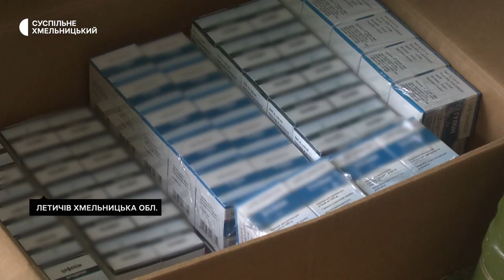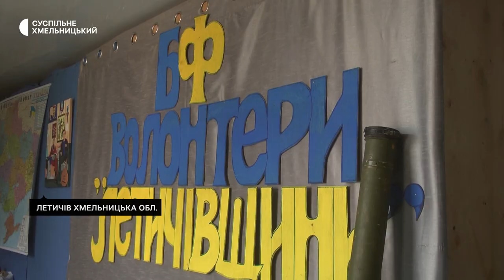Волонтери з Хмельниччини дев'ять років працюють для фронту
У другий день Великодніх свят українським військовим на передову волонтери благодійного фонду «Волонтери Летичівщини» передали смаколики та подарунки. Про це розповів голова правління фонду  Петро Шуляк. За його словами щотижня  захисникам передають продукти та спорядження. Як працюють вже 9 рік для фронту дивіться далі.